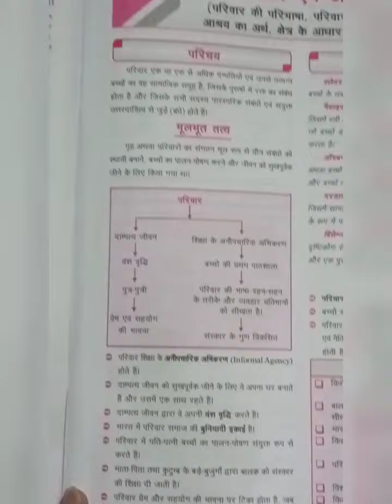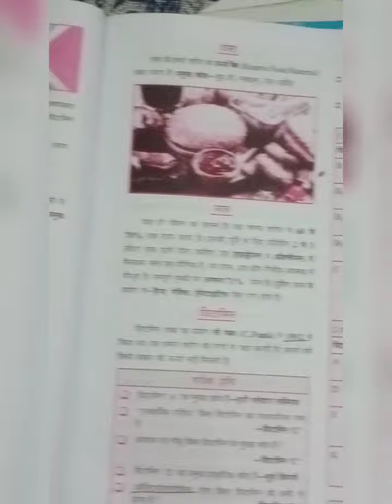CTET , uptet,supertet evs घटना चक्र